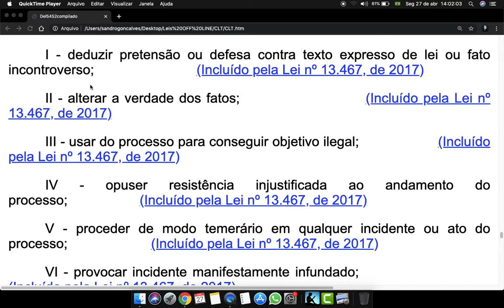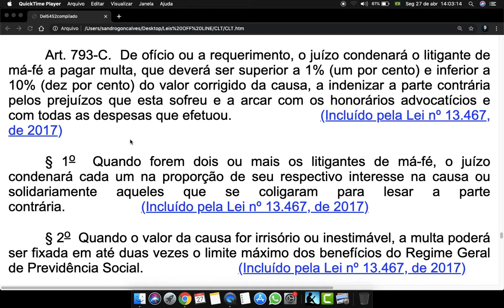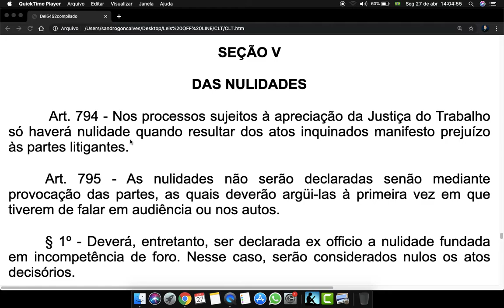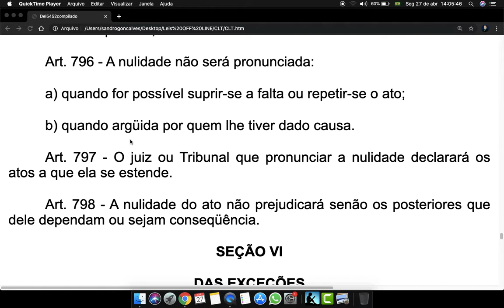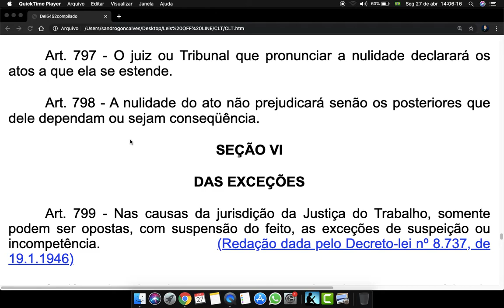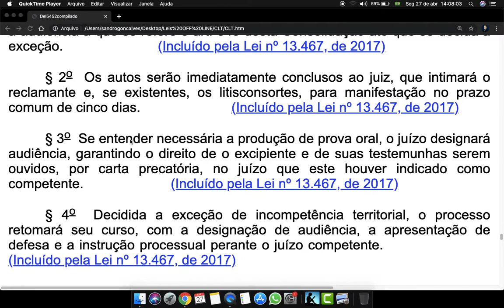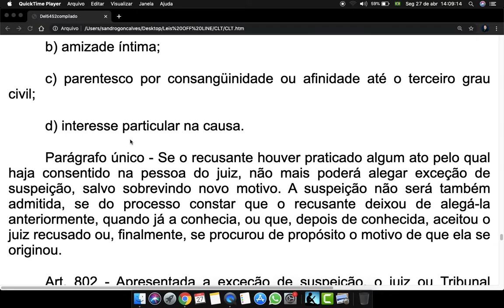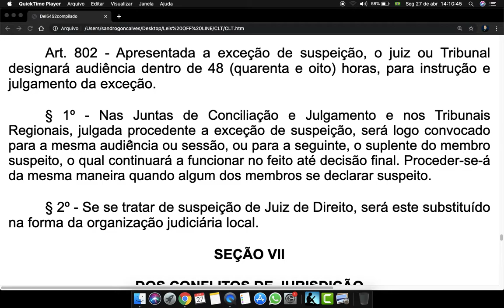CLT Art 793a a 802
Da Responsabilidade por Dano Processual

Art. 793-A.  Responde por perdas e danos aquele que litigar de má-fé como reclamante, reclamado ou interveniente.
Art. 793-B. Considera-se litigante de má-fé aquele que:

I - deduzir pretensão ou defesa contra texto expresso de lei ou fato incontroverso;

II - alterar a verdade dos fatos;

III - usar do processo para conseguir objetivo ilegal;

IV - opuser resistência injustificada ao andamento do processo;

V - proceder de modo temerário em qualquer incidente ou ato do processo;

VI - provocar incidente manifestamente infundado;

VII - interpuser recurso com intuito manifestamente protelatório.

Art. 793-C.  De ofício ou a requerimento, o juízo condenará o litigante de má-fé a pagar multa, que deverá ser superior a 1% (um por cento) e inferior a 10% (dez por cento) do valor corrigido da causa, a indenizar a parte contrária pelos prejuízos que esta sofreu e a arcar com os honorários advocatícios e com todas as despesas que efetuou.

§ 1o  Quando forem dois ou mais os litigantes de má-fé, o juízo condenará cada um na proporção de seu respectivo interesse na causa ou solidariamente aqueles que se coligaram para lesar a parte contrária.

§ 2o  Quando o valor da causa for irrisório ou inestimável, a multa poderá ser fixada em até duas vezes o limite máximo dos benefícios do Regime Geral de Previdência Social.

§ 3o  O valor da indenização será fixado pelo juízo ou, caso não seja possível mensurá-lo, liquidado por arbitramento ou pelo procedimento comum, nos próprios autos.

Art. 793-D.  Aplica-se a multa prevista no art. 793-C desta Consolidação à testemunha que intencionalmente alterar a verdade dos fatos ou omitir fatos essenciais ao julgamento da causa.
Parágrafo único.  A execução da multa prevista neste artigo dar-se-á nos mesmos autos.

SEÇÃO V

DAS NULIDADES

 Art. 794 - Nos processos sujeitos à apreciação da Justiça do Trabalho só haverá nulidade quando resultar dos atos inquinados manifesto prejuízo às partes litigantes.

Art. 795 - As nulidades não serão declaradas senão mediante provocação das partes, as quais deverão argüi-las à primeira vez em que tiverem de falar em audiência ou nos autos.

§ 1º - Deverá, entretanto, ser declarada ex officio a nulidade fundada em incompetência de foro. Nesse caso, serão considerados nulos os atos decisórios.

§ 2º - O juiz ou Tribunal que se julgar incompetente determinará, na mesma ocasião, que se faça remessa do processo, com urgência, à autoridade competente, fundamentando sua decisão.

Art. 796 - A nulidade não será pronunciada:

a) quando for possível suprir-se a falta ou repetir-se o ato;

b) quando argüida por quem lhe tiver dado causa.

Art. 797 - O juiz ou Tribunal que pronunciar a nulidade declarará os atos a que ela se estende.

Art. 798 - A nulidade do ato não prejudicará senão os posteriores que dele dependam ou sejam conseqüência.

SEÇÃO VI

DAS EXCEÇÕES

Art. 799 - Nas causas da jurisdição da Justiça do Trabalho, somente podem ser opostas, com suspensão do feito, as exceções de suspeição ou incompetência.

§ 1º - As demais exceções serão alegadas como matéria de defesa.